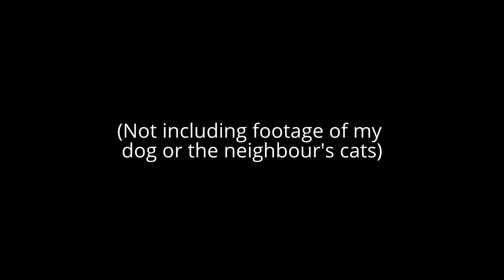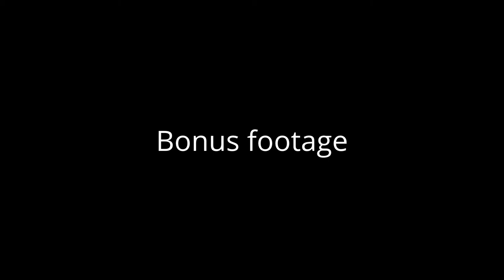Wild Fox footage 18/1/15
5th attempt at capturing footage of wildlife in the back garden, (previously only capturing leaves rustling in the wind, my dog, the neighbour's cat, and my dog chasing the neighbour's cat.)

After a few problems from fiddling too much and messing up the settings (recording only one video and a still between each set up - usually of me fixing the camera in place), I finally managed to put the camera back to how it was when I first tested it.

This time, using bait to attract wildlife, I got the footage I was hoping for: a lovely, healthy little fox :)

Shot using: Keedox 2014 NEW 12MP 1080P Hunting Scouting Wildlife Trail Video Camera 90° (Basic model)